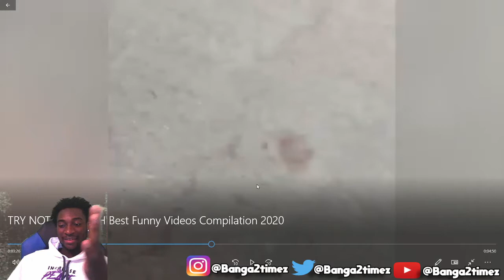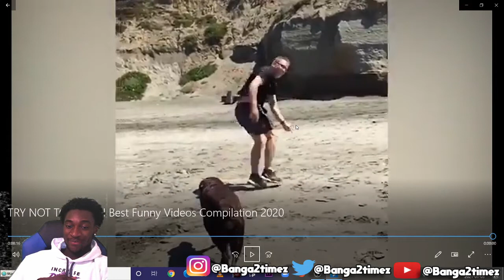TRY NOT TO LAUGH REACTION!! I LOST...